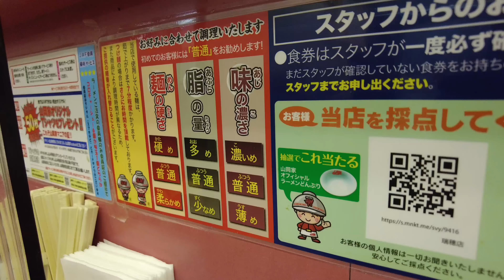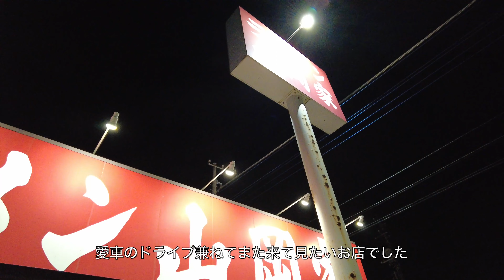（Alfa Romeo 156GTA）前から気になっていたラーメン店へ夜な夜なドライブして特製味噌ネギラーメンを食べて来ました！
夜な夜なラーメンを食べるのは美味しくて良いですよね。繰り返し過ぎると体重増えそうですがw。詳細・感想等はブログ内にて。